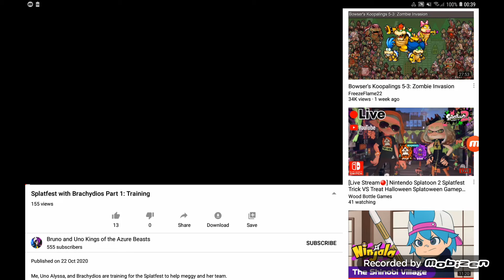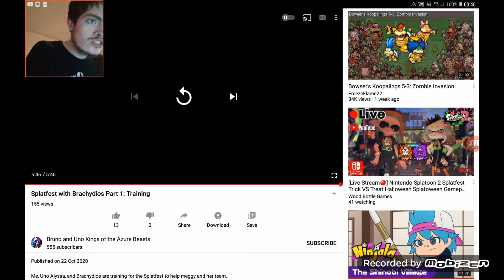MISHORT Marina Reaction To Splatfest with Brachydios Part 1: Training By Bruno and Uno Kings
Please At Like & Favourite My & Poool157's Videos Please. & Check Out of My First 2 Channels Okay! :D & Check Out Poool157 10th Anniversary Videos Playlist Okay. Okay! :D